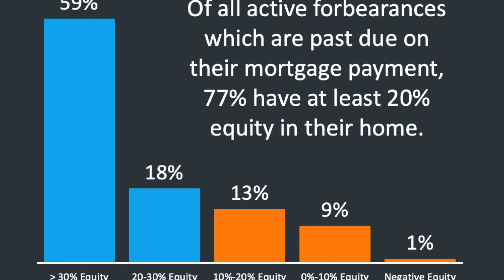Mortgage Delinquencies Increase Another 20% in May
According to Black Knight, a leading provider of integrated software, data, and analytics, 723,000 homeowners became past due on their mortgages in May. This pushes the national delinquency rate to its highest level in 8.5 years.

They report that there are now 4.3 million homeowners past due on their mortgages or in active foreclosure – including those in forbearance who have missed scheduled payments as part of their plans – up from 2 million at the end of March.

Many are now worried that the real estate market will see a flood of new foreclosures in the coming months, but some key data points might suggest a different story. According to Black Knight's data, 77% of US homeowners have at least 20% equity. This number far exceeds equity positions from 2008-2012.

The time it takes for a home to sell in today's market is much less than the time it takes to complete the foreclosure process. In general, homeowners with plenty of equity will be able to sell off their homes before having to give it back to the bank.

Bottom Line

Because of the US homeowner's equity positions, any homeowner that becomes delinquent on their mortgage shouldn't have trouble selling before it's too late.

WANT TO SELL? - We'll sell your home in 59 days or we'll buy it ourselves!

LOOKING FOR YOUR NEXT HOME? - Get a backstage pass to the MLS plus other OFF-MARKET properties

WANT TO BECOME AN AGENT? - We're looking for people who want to sell real estate! Do you know someone who would be a good match for our team? to apply.